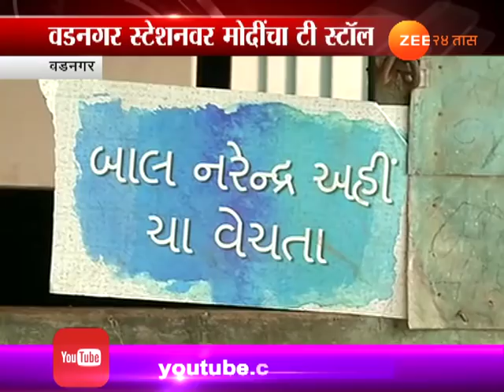गुजरात । वडनगर रेल्वे स्टेशनवर मोदींचा टी स्टॉल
Gujrat | PM Narendra Modi | Tea Stall At Vadnagar Railway Station, Zee 24 Taas, India's first 24-hours Marathi news channel, which offers objective news coverage.